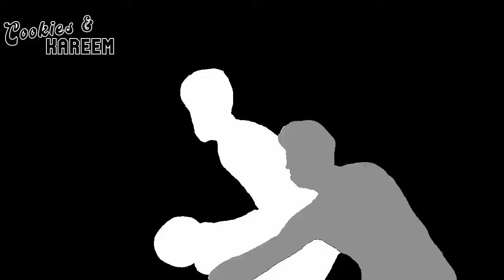D'Angelo Russell Highlights | Jazz vs. Lakers | 13th Jan 2024